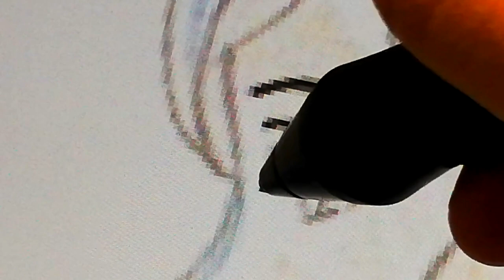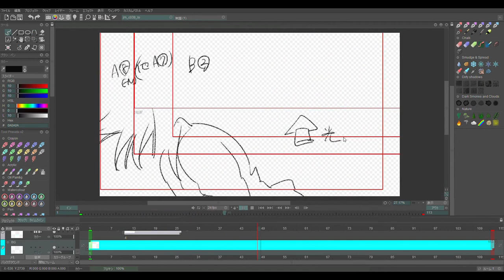[BAKKEN RECORD] THE MAKING OF JORAN - DIGITAL DRAWING [FR/EN SUB]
BAKKEN RECORD talks about its new production - Joran : the Princess of Blood and tears - and explains its use of TVPaint in the making process
A video made by BAKKEN RECORD and translated by TVPaint.